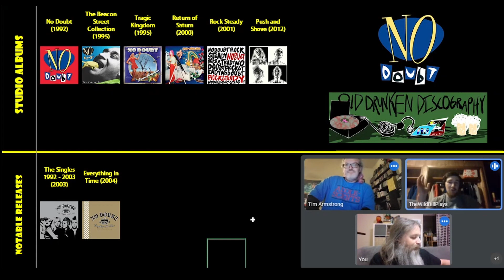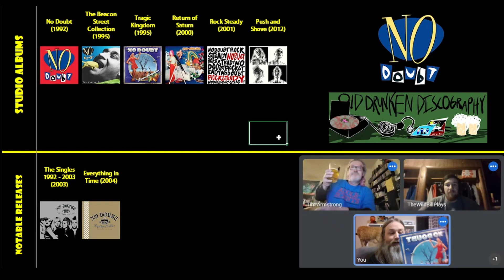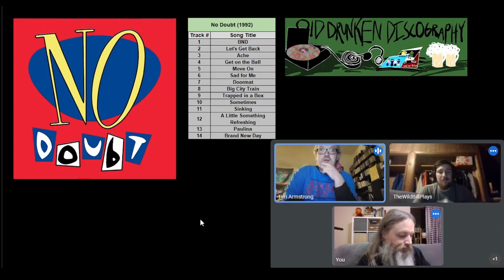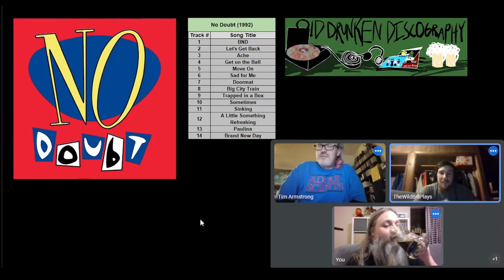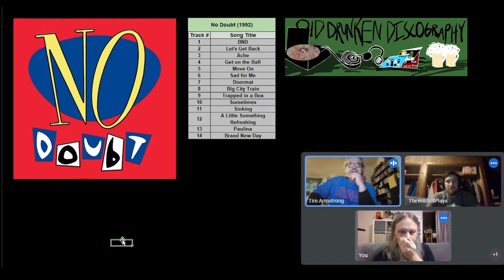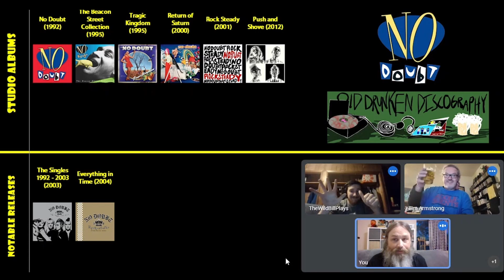No Doubt – No Doubt: Rant & Rank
Welcome to the beginning of our No Doubt week!  A short, but interesting discography.  Tim, Bill and Jason discuss the self titled debut No Doubt!